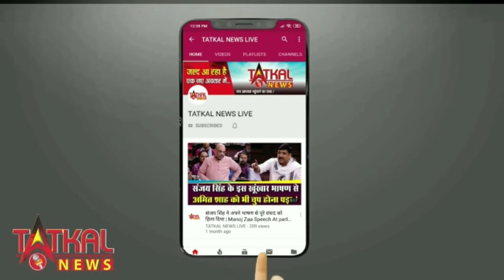पेट्रोल और डीज़ल तेल कंपनियों ने तीन दिनों में दूसरी बार पेट्रोल की कीमतों में किया इज़ाफ़ा